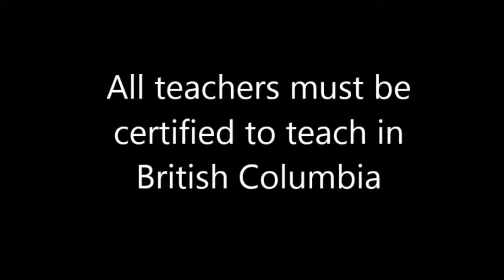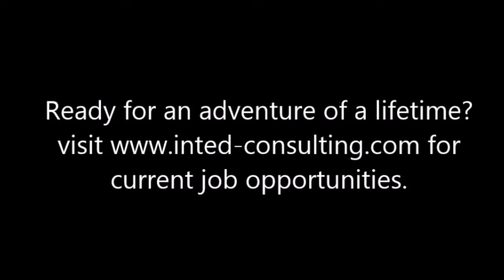Canada Hefei Secondary School -- BC Offshore School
IntEd Consulting presents a cell phone camera tour of Canada Hefei Secondary School, a BC Offshore School in China.